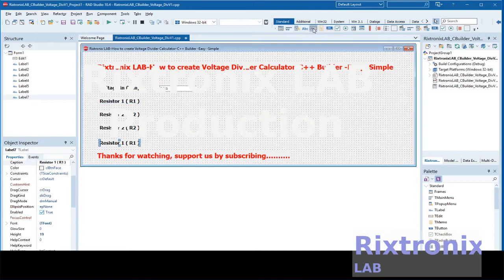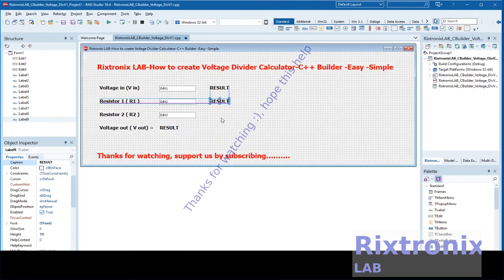How to create Voltage Divider Calculator Simple Easy C++Builder Pt3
3.2V 64Ah pre-welded cell pack 1Pc

7812 Regulator Chip 12V TO-220

7805 5V Voltage Regulator 10 Pieces

3D Printer LCD Module 20x4 1Pc

3D Printer Melzi 2.0 1284P Mainboard PR Usa 1Pcs

1N5822 Diode 10pcs 3A 40V Fast Recovery Schottky diode

3D Printed Look Keo Cleat Thicker Hook Areas 1pair, I've tested for more than 1 year ride